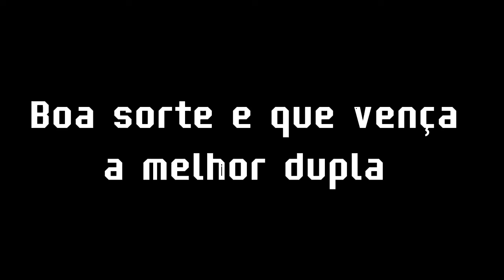TORNEIO EM BREVE!